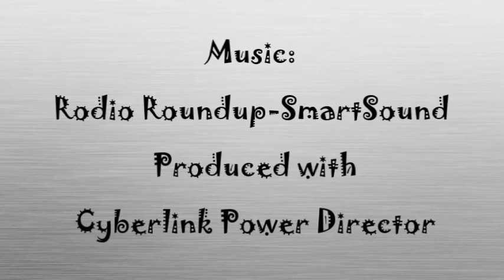Three baby pugs 6 weeks old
Sister playing with her 2 brothers.  She looks dainty in her little dress but she certainly is not.  Cute age and fun to watch.